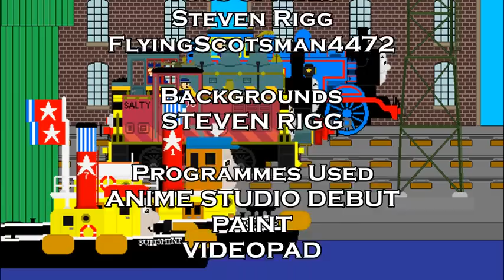TUGS Animated Episode 1 (New Beginning)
The Tugs Animated Reboot is here.

Note - I don't own Thomas and Friends or Tugs.